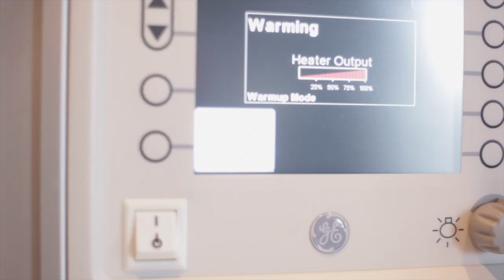Dedicated To My Son "Cairo Alexander McGowan"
Thanks To Everyone Who Supported My New Family!
Song In Background: Kem - Loving You